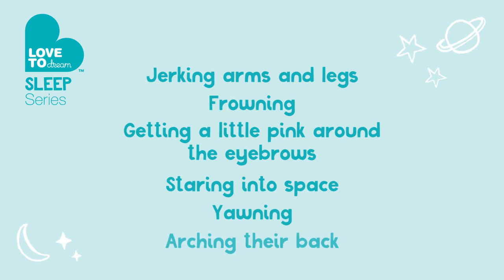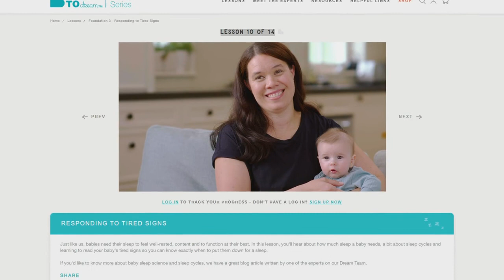Love To Dream™ Sleep Series | Lesson 10 | Foundation 3 - Responding to Tired Signs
To watch the next lesson and track your progress, visit our Love To Dream™ Sleep Series

Just like us, babies need their sleep to feel well-rested, content, and to function at their best. In this lesson, you'll hear about how much sleep a baby needs, a bit about sleep cycles and learning to read your baby's tired signs so you can know exactly when to put them down for a sleep.